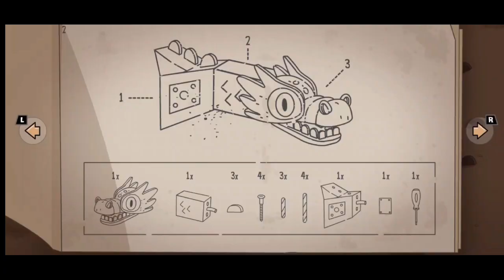Me & Toads Trying To ‌Get The Sword | Lost In Play [ Part-3 ] | Story, Puzzle & Adventure Games.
Hello Guys, I Am Trying A New Game. This Game Name Is " Lost In Play ". It Is A Story, Puzzle & Adventure Game.

Game Summary:
Lost in Play Is A Journey Through Childhood Imagination With Thoughtfully Crafted Puzzles And Colorful Characters. Play As A Brother And Sister Duo On An Adventure To Find Their Way Back Home. Between Reality And Fantasy, The Siblings Explore The Enchanted Forest Of A Horned Beast, Start A Rebellion In A Goblin Village, And Help A Team Of Frogs Free A Sword From A Stone.

Warning: This Game In Involved In App Purchase.